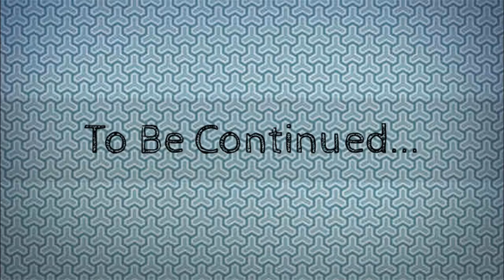"Who to Save?" Lemma Episode 12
Lemma is a puzzle/parkour game which consists of a magnificent looking environment. There is also a plot around the game which makes thing also interesting when playing.